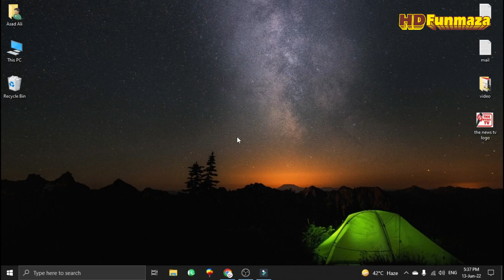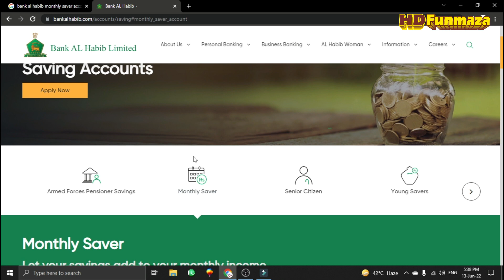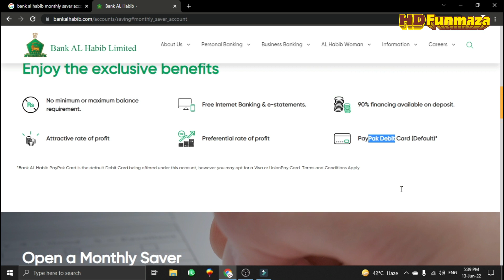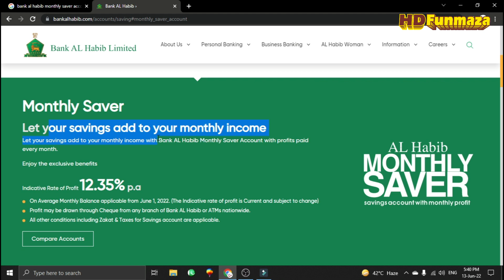Bank Al Habib Monthly Saver Account Detail | Bank Al Habib Profit Rates 2023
In this video, I am going to Bank Al Habib Monthly Saver Account Detail | Bank Al Habib Profit Rates 2023 if you are investing your money in the bank al Habib monthly saver account so you are earning a big profit.

Technology information
IT-related
Tech video
Unboxing, review
Blogging